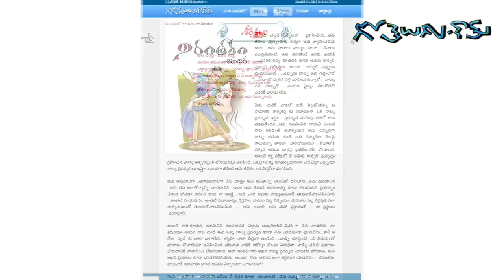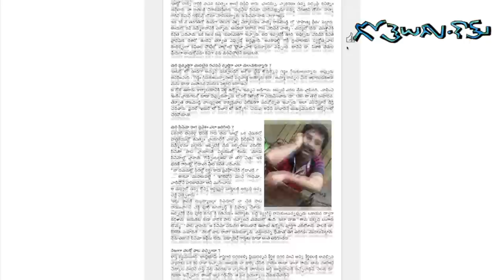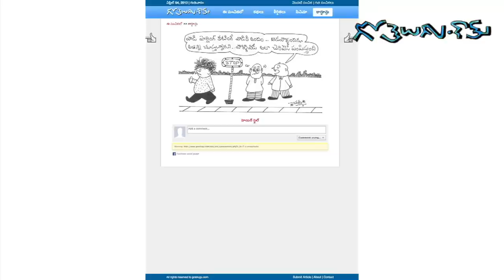gotelugu.com promo song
gotelugu.com promo song by ghazal Srinivas and sirasri